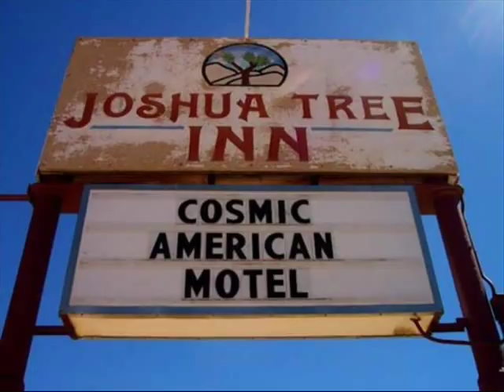Close Up The Honky Tonks-Gram Parsons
From The album Sleepless Nights..A cover of the Red Simpson(YAY!) classic.If they'd close em' up, maybe she'd come b..aww the hell with her!